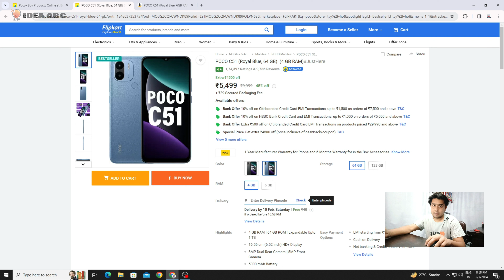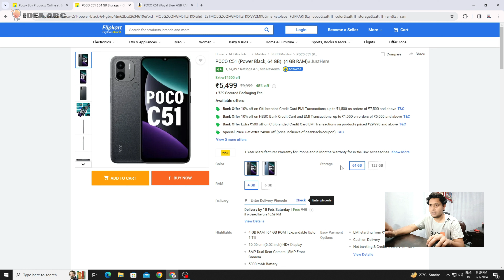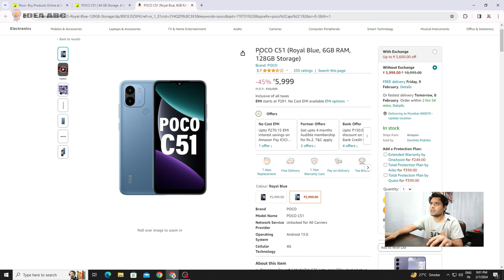Poco C51 इससे सस्ता मोबाइल कहीं नहीं मिलने वाला - 5499 | mobile under 5500 | cheap price | IDEA ABC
Poco C51 इससे सस्ता मोबाइल कहीं नहीं मिलने वाला | mobile under 5500 | cheap price | IDEA ABC

5g best phone under 80000
best mobile phone under 8000 in india
5g best phone under 100000
best mobile 5g
poco
poco c51
poco best price mobile
samsung mobile
oppo mobile
vivo 5g mobile
oppo 5g mobile
oppo 5g mobile under 15000
cheapest mobile
सस्ता मोबाइल
5000mah battery mobile
idea abc
online mobile
5g mobile
4g mobile